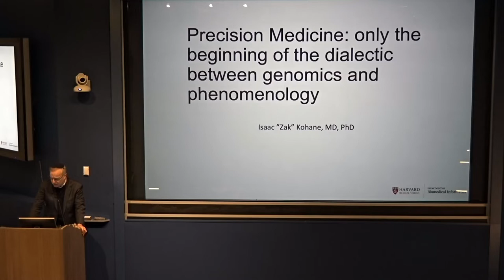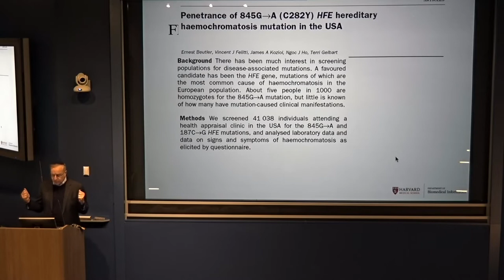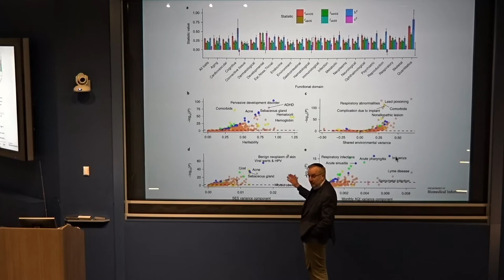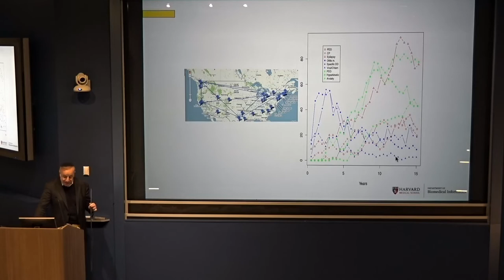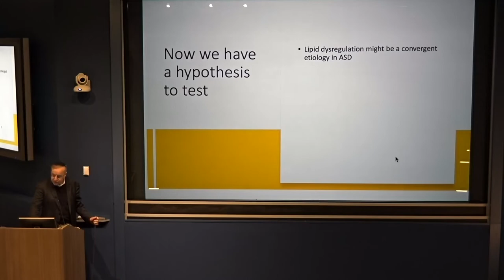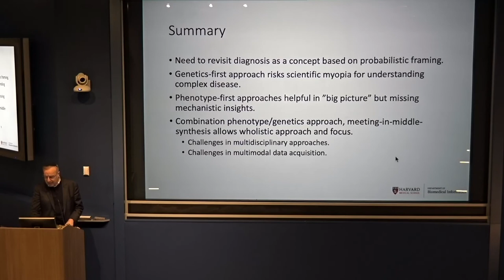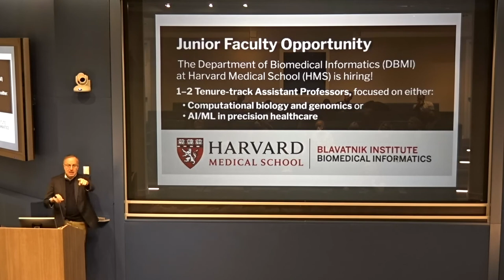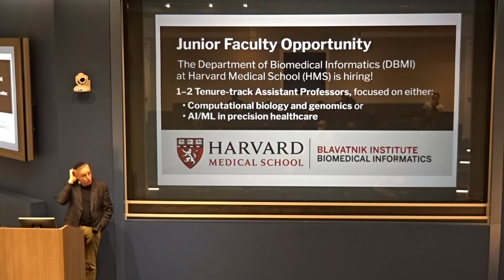Isaac Kohane - Precision Medicine: Only the Beginning of the Dialectic (November 16, 2022)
Less than a century ago, the discovery of new inherited diseases accelerated through clinical research and analysis. The advances in clinical medicine derived from these discoveries were among the compelling impetuses for the Human Genome Project, which aimed to identify the complete set of human genes and make them accessible for further biological study. In many ways, the scientific bounty from the project has been tremendous. However, the primacy of genomics as an explanatory or even causal approach to biology and medicine has been fundamentally limiting. More details